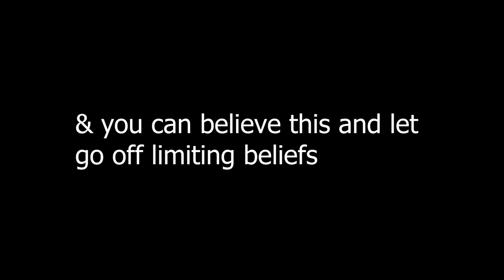I am getting married, and here is how I feel about it. | Transparent AF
I hope this video helps you out